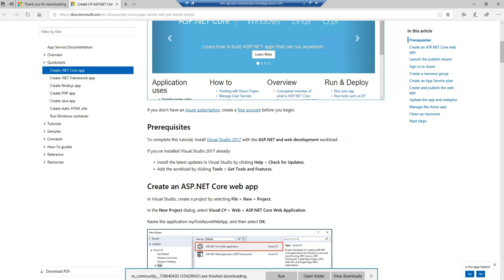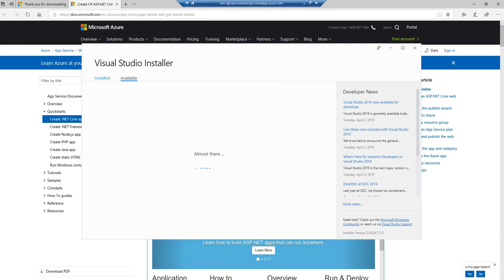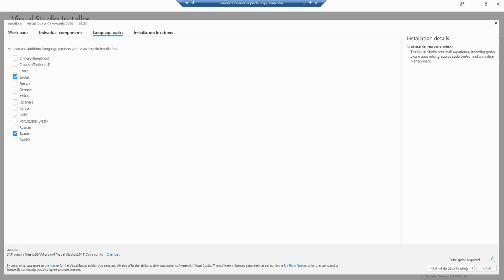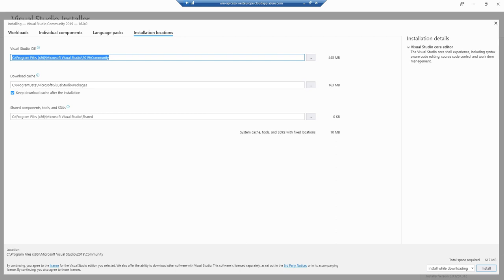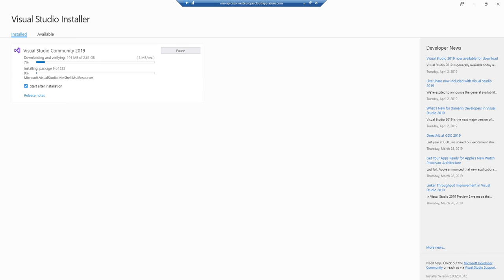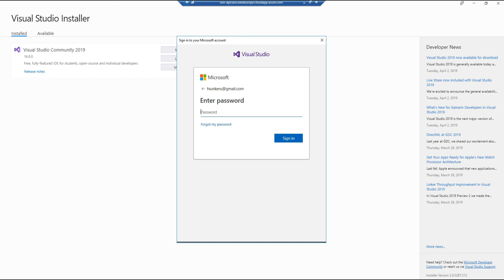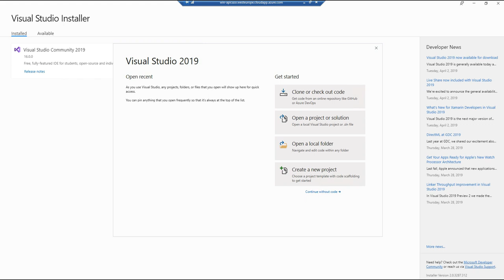Descarga e instala Visual Studio 2019 Community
En este vídeo vamos a ver como podemos descarga la versión Community de Visual Studio 2019 , y vamos a instalarla desde 0.